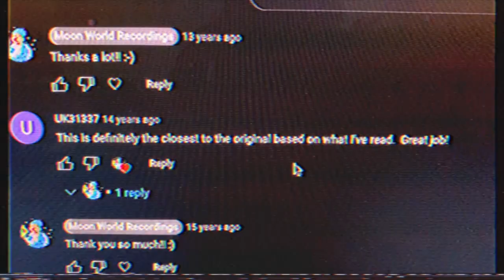Carnival of Light - An Unheard / Unreleased Beatles Cover - By Eshniner Forest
This is an attempted cover of a song that no one has heard except Paul McCartney. I made this recording just for fun!

Youtube.com/EshninerForest?sub_confirmation=1